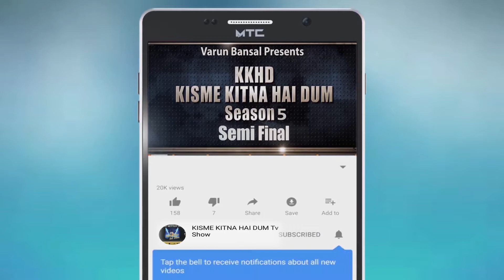PRIYA & KHUSHBOO | Kisme Kitna Hai Dum | KKHD | TV SHOW | season -5 | Semi finale | latest video